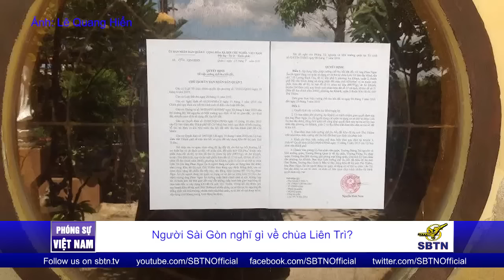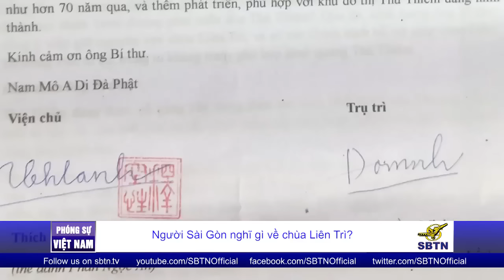09/07/16 - PHÓNG SỰ VIỆT NAM: Người Sài Gòn nghĩ gì về chùa Liên Trì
Cho đến nay, chùa Liên Trì đã có hơn 70 năm tại vùng đất Thủ Thiêm của Sài Gòn. Vào những ngày rằm, chùa có đông đúc phật tử cùng bá tánh xa gần về lễ Phật, tìm sự bình an trong cuộc sống đang quá nhiều bất trắc. Tuy nhiên hôm sáng ngày 8 tháng 7, có thông báo từ nay đến 20 tháng bảy này, chùa có thể bị cưỡng chế tháo dỡ bất kỳ lúc nào để nhà đầu tư xây khu đô thị Thủ Thiêm… Sáng 9-7, văn phòng của ông bí thư Đinh La Thăng đã từ chối nhận thư yêu cầu của Hòa thượng Viện chủ chùa Liên Trì về yêu cầu xem xét lại vấn đề quy hoạch khu đô thị Thủ Thiêm. Người dân Sài Gòn đã nói gì?